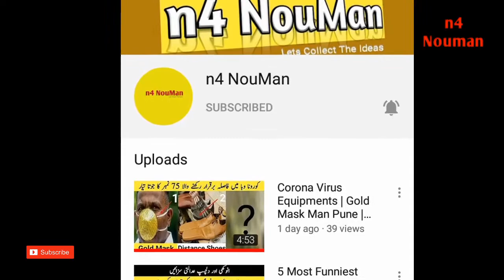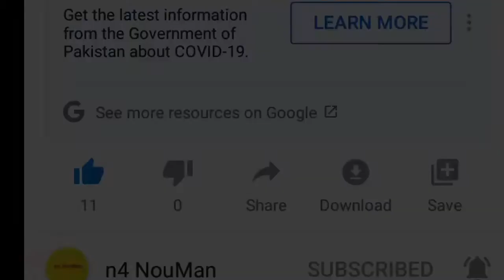9 Most Unique Cows In the World | دنیا میں موجود سب سے انوکھی گائے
Hello Friends Today In This Video I Tell u About Rare And Unique Cows I hope You Like This Video And if You Like This Video Please Subscribe Our YouTube Channel And Keep Supporting